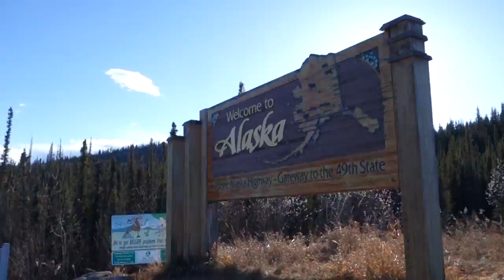Your next favorite travel vlog!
Welcome to His and Hers Vlogs.  We are Ben and Rebecca and travel and adventure is our passion.  You're invited to ride along as we road trip around North America and fly to the far reaches of the globe.